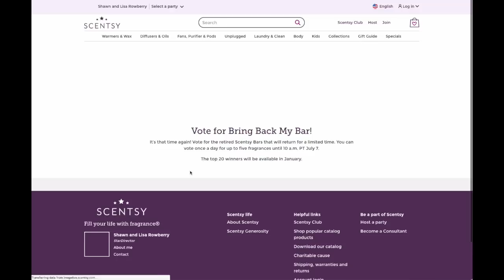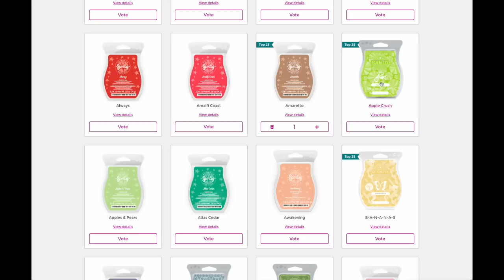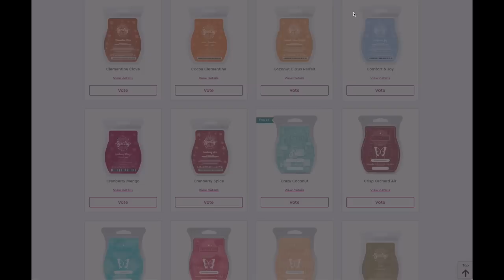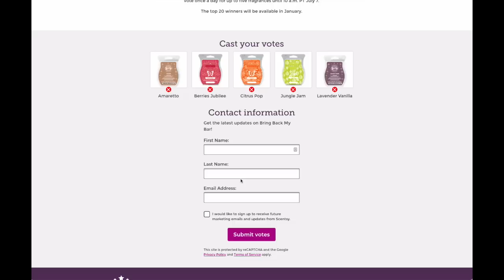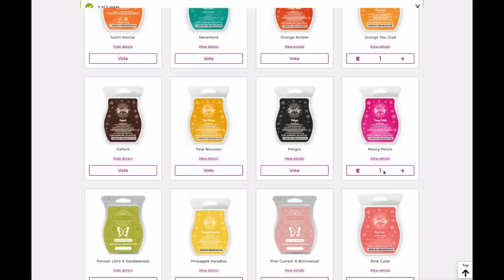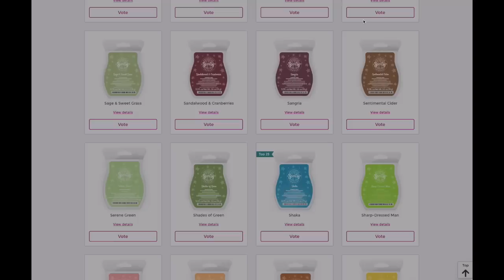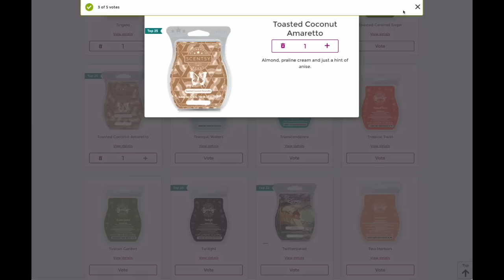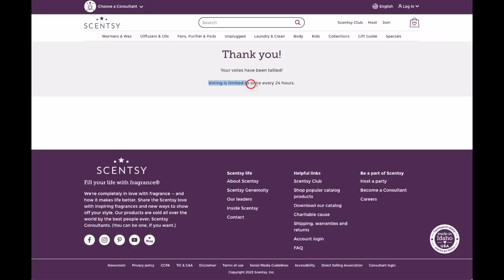Bring Back My Bar Voting Is OPEN!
Hey Friends!

The next round of Bring Back My Bar voting is HERE!
You can now vote for the retired fragrances you’d like to see again. The top 200 fragrances discontinued before June 2021, that have not been voted back in the last 5 years, are eligible to return, including licensed Scentsy Bars!

The 20 Scentsy Bars that receive the most votes will be available for purchase in January!

Voting details

Starting at 10 a.m. PT July 5th, you can vote on the Bring Back My Bar page under Collections on my and other consultant websites.  You can vote once a day (per device, per website) for up to five fragrances. The Bring Back My Bar voting period will end at 10 a.m. PT July 7th, so make sure to get your picks in on time!

Winners will be announced later this month!

Our Mailbox:
1123 12th Avenue Rd.
# 355 Nampa, ID 83686